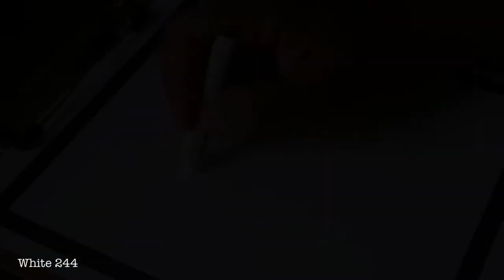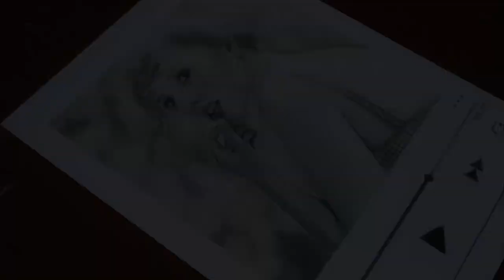Oil Pastel Drawing - Taylor Swift "Folklore"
Hello August..!
The first week of this month I tried drawing Taylor Swift "Folklore" using Oil Pastels. I hope you like and enjoy it and dont forget to subscribe for more videos...! By the way my favorite songs from the album "Folklore" are Exile, Cardigan and Hoax, how about you guys?